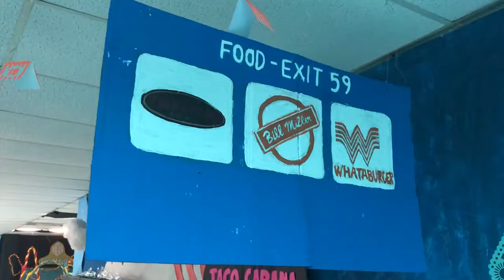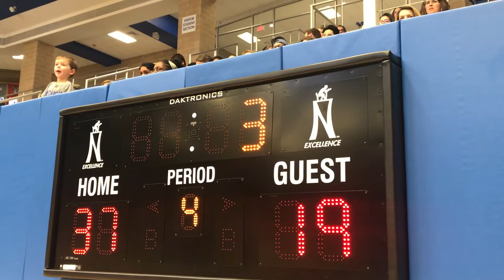Back To Back: The Powderpuff 2018 Movie.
Health Careers Senior Powderpuff: The Movie.